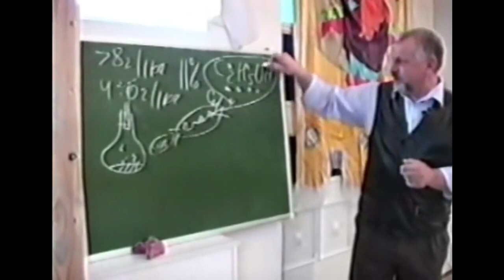Craftohooligans | Синяя борода (Василеостровская пивоварня)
В рамках программы Craftohooligans дегустируем дюббель "Синяя борода" от Василеостровской пивоварни и рассуждаем на тему крафтового и иного пива, вместе с женщиной Тиффани Зауэр.